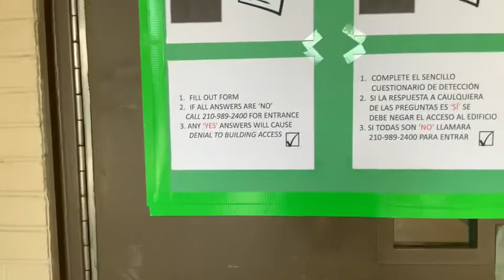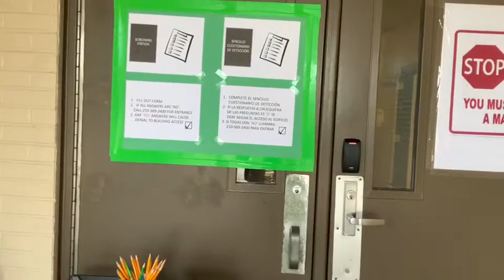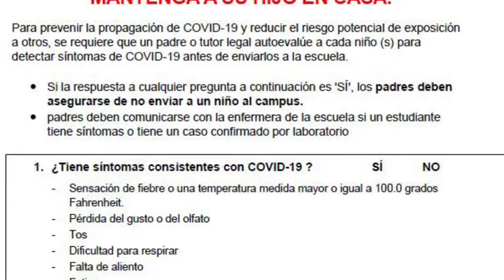Important News from Mr. Salmon